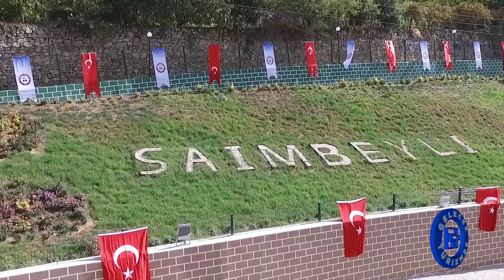'Kendi Kelebeğini Keşfet' Saimbeyli - Adana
T.C Kültür ve Turizm Bakanlığı Birleşmiş Milletler Kalkınma Programı (UNDP) ve Anadolu Efes ortaklığı ile yürütülen toplumsal sorumluluk projesi gelecek turizmde 2007 yılından bu yana Türkiye’nin farklı noktalarında sürdürülebilir turizmi destekleyerek yerel ekonomiye katkı sağlıyor. Kimi zaman antik bir kenti kimi zaman yöresel bir mutfağı kimi zamansa unutulmaya yüz tutmuş sanatkarların atölyelerini ünlü isimler ziyaret ediyor.
Türkiye’deki 10 önemli kelebek alanı arasında gösterilen Adana’nın Saimbeyli ilçesi’ne ve endemik Saimbeyli Mavisi olarak adlandırılan kelebek türüne dikkat çekilerek bölge önemli niş turizm merkezi haline getirilecek. Proje, kelebek gözlemciliği ile ekoturizmi geliştirmeyi, ilçedeki düşük gelir düzeyini artırmayı, doğayı ve biyolojik çeşitliliği koruyarak yükseltmeyi ve bölgedeki alana tabiat parkı statüsü kazandırmayı hedefliyor. Oyuncu Deniz Celiloğlu kendi kelebeğini keşfetmeye çıkıyor. Prof.Dr. Zeynel Cebeci Kendi Kelebeğini Keşfet projesini anlatıyor.